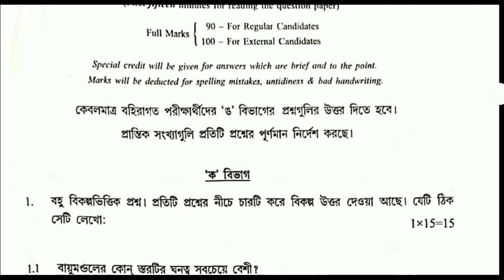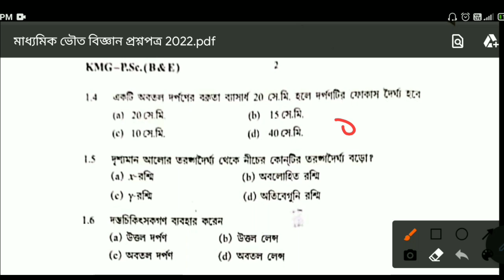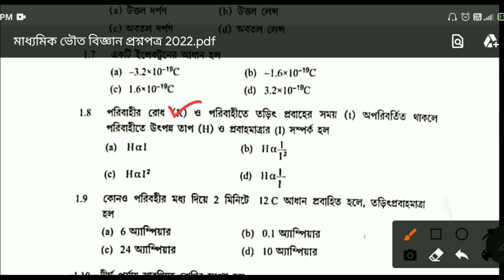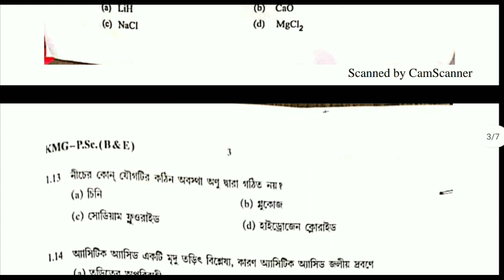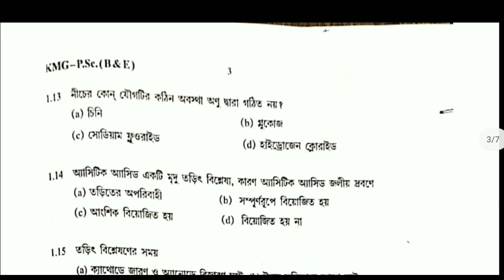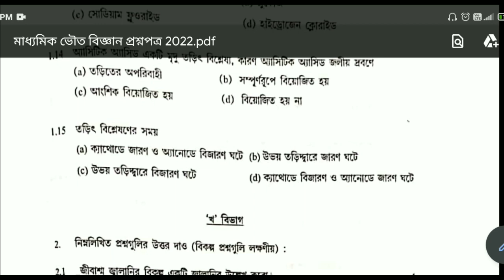মাধ্যমিক ভৌত বিজ্ঞান প্রশ্নপত্র ও সমাধান 2022 | Madhyamik physical science 2022 today | class-10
মাধ্যমিক ভৌত বিজ্ঞান প্রশ্নপত্র ও সমাধান 2022 | Madhyamik physical science 2022 today

madhyamik 2022 physical science question paper
madhyamik test paper physical science 2022
2022 madhyamik physical science suggestion
madhyamik suggestion 2022 physical science
wbbse test paper physical science 2022
2022 madhyamik question paper physical science